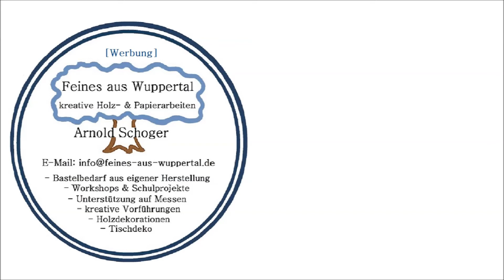An der Hobelbank die Osterpost 2022 prägen, Arnold Schoger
Wie wertest Du deine Briefpost auf? Selber werde ich dazu meine Briefumschläge mit individuell von mir entworfenen & hergestellten Prägeschablonen prägen. Diesmal zeige ich, wie ich die Prägeschablonen an der Vorderzange der Hobelbank nutze.
In Zukunft wirst Du meine Videos zum Thema Papier finden.
 Also- sei schlau und bleib neugierig.

[Werbung]
Anbei weitere Links meiner Publikationen:

Arnold Schoger